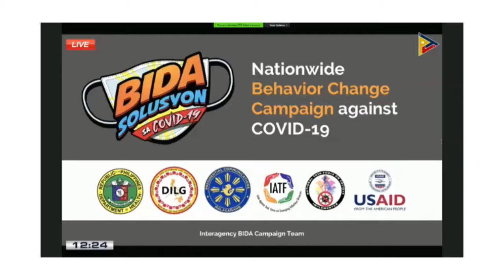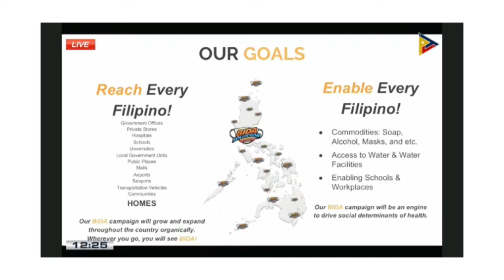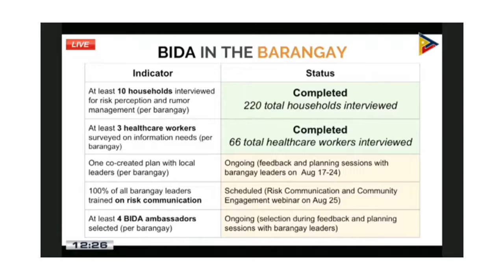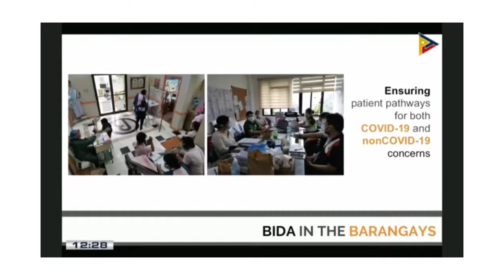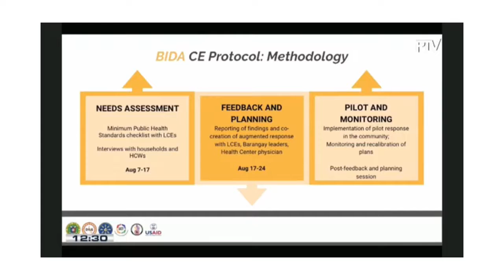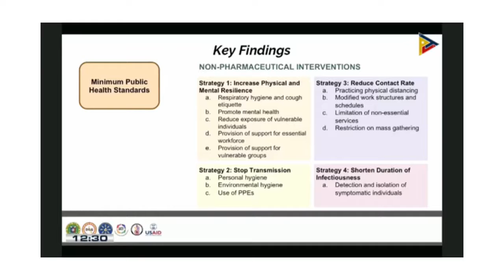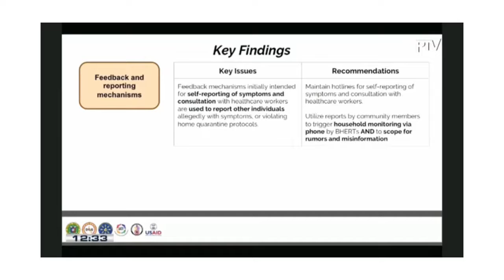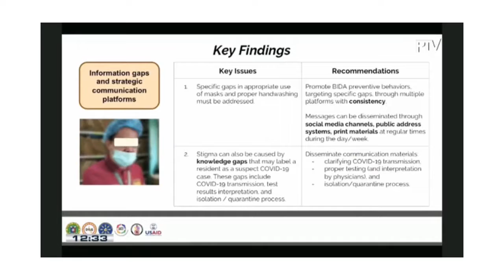THE GAME CHANGER: BIDA SOLUTION SA BARANGAY of the Department of Health DOH Aug 21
RE-POST